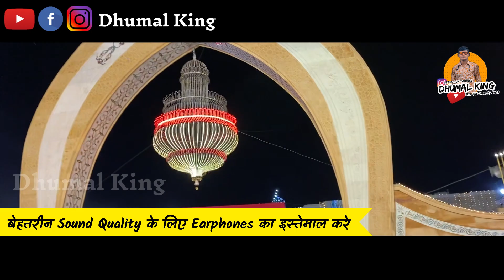Tajbag Urs 2022 मे लाजवाब प्रस्तुती 🔥 | Laxmi Krupa Dhumal Nagpur 🥁 | Dulha Bana Hai Khwaja 💚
💠 Dhumal :- Laxmi Krupa Dhumal, Nagpur
💠 Event :- Tajbag Urs 2022 💚
💠 Song

🔸 नमस्कार दोस्तो स्वागत है आप सभी का हमारे धुमाल किंग 👑 युट्यूब चॅनेल मे 🙏🏻
🔸 इस चैनल मे आपको सभी धुमाल के विडिओ अच्छे  क्वालिटी मे मिलेंगे!
🔸 और अच्छे विडीओ पाने के लिए हमारे चैनल को  Subscribe करे और ऊसके बाजु वाले bail icon (🔔) को भी दबा देना ताकी मे जो भी नया विडिओ डालु उनकी Notification तुरंत आपके पास पोच जाये !

🔴 दोस्तो अगर आपको हमारे चॅनेल के विडिओ मे कुछ खराबी लगे तो कमेंट करके बताये हम जरुर ऊसको सुधारेंगे 😘😘

🔴 और भी अच्छे अच्छे विडिओ देखे, निचे 👇 दिए गये लिंक पर क्लिक करे और विडिओ का आनंद ले 😍🙏🏻

दोस्तो कुछ भी Issue हो तो हमे Direct Contact करे 👇

🔻 Channel Admin :- Kunal Shendre

Apko Hamare Channel Ki Vedio Kaise Lagi Comment Me Jarur Bataye